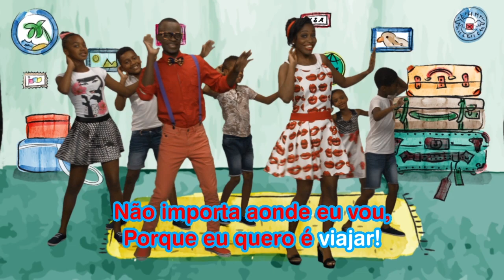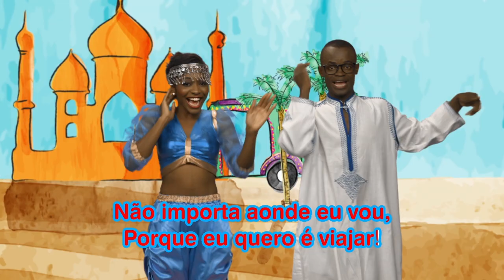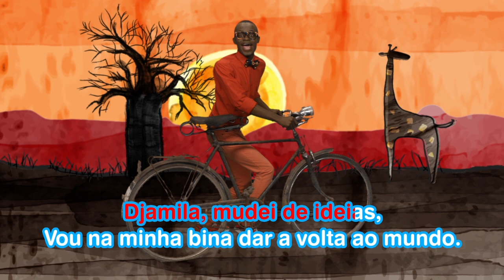Clube Z Show - Volta ao Mundo